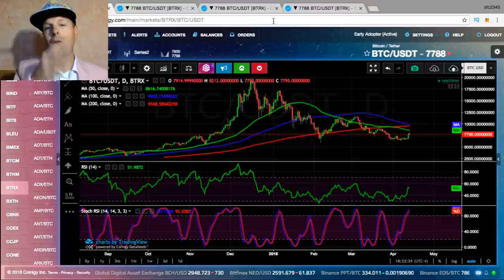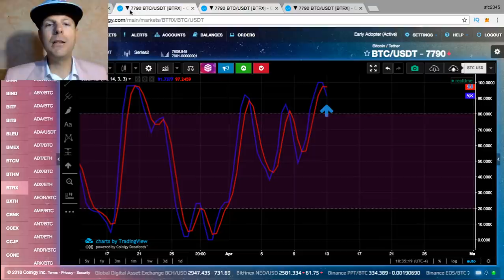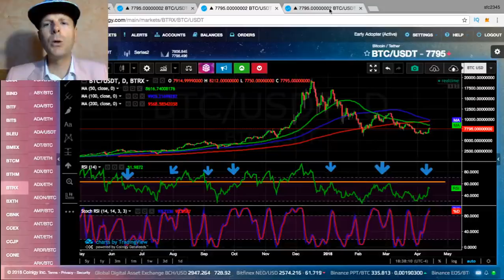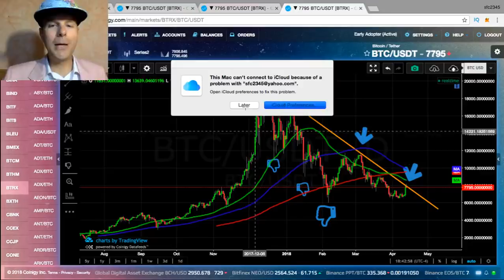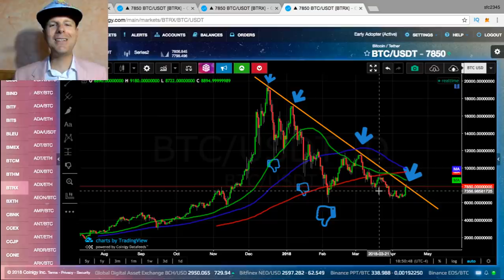Bitcoin DANGER Ahead